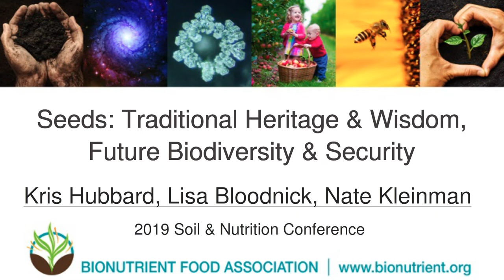Hubbard, Bloodnick, Kleinman: Seeds--Trad. Heritage & Wisdom... | 2019 Soil & Nutrition Conference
Seeds: Traditional Heritage & Wisdom, Future Biodiversity & Security
Kris Hubbard, Lisa Bloodnick, and Nate Kleinman

Meet some of the farmers, seed breeders, seed growers and seed stewards who are working to preserve history, culture and flavor as they also work to increase diversity and resilience. Seeds and their growers enjoy a relationship based on tradition and wisdom passed down. Yet seeds and growers face many challenges today. Come hear how our seed panel thinks about, works with, and works around some of the evolving issues – from weather to scientific modification to answering the question, Who ‘owns’ the seeds?

From the 2019 Soil & Nutrition Conference

Kris Hubbard

Kentucky native Kris Hubbard may not have a cell phone, but he isn’t just your ordinary mountain living, overalls-wearing farmer. While he is the founder and owner of Wild Wood Farms and Wild Wood Farms Heirloom Seed Company, he is also a teacher of Ethnobotany and Cultural Anthropology, and a registered Herbalist who practices natural medicine. That’s only a few of his many daily jobs.
Seed companies in the region are hard to come by, but Wild Wood Farms is filling that gap. While the local food movement works to educate consumers about where the food on their plate comes from, Kris takes this sentiment one step further, educating his community about where the seed that grew their food came from. How were the seeds grown? What is the history that brought that particular tomato to your plate? Kris wants to be the farmer and seed supplier “that customers know, that you can see face to face. If you had a problem with your plants you could call us, because you would know us.”
In addition to farming, Kris uses his background in anthropology and ethnobotany to preserve Appalachian and American Indian history and to teach his community about a wide variety of topics including the history, uses, and folklore of many plants.

Lisa Bloodnick

Lisa is a farmer and seed saver.  In addition to her family farm, she helps run the Vestal Farmers Market and belongs to several organizations, including the Experimental Farm Network, aimed at reversing climate change by developing crops and agricultural systems, and Gardens Across America Project, a grassroots networking effort concerned with the loss of biodiversity.  Through this network, Lisa now helps maintain close to 20,000 distinct seed varieties and landraces from around the globe.

Nate Kleinman

Nate has a longtime interest in horticulture, and is a farmer in Elmer, New Jersey. He runs the Experimental Farm Network, a non-profit, volunteer seed-sharing and plant breeding group he co-founded in 2013.  Composed of professional and amateur farmers, gardeners, plant breeders, and researchers, EFN facilitates collaborative plant breeding and sustainable agriculture research in order to fight global climate change, preserve the natural environment, and ensure food security for humanity into the distant future. Nate believes participatory plant breeding on a massive scale can lead to breakthroughs that can help us not only adapt to climate change, but one day actually stabilize the climate.
“The twin scourges of our time are climate change and injustice. I hope EFN will serve to combat both,” he says.  “By generating and sharing more sustainable alternatives for farmers and consumers, we can not only create an agricultural system geared toward climate change mitigation, but also challenge some of history’s most destructive corporations. Our current system is unsustainable. We need to build something better.”